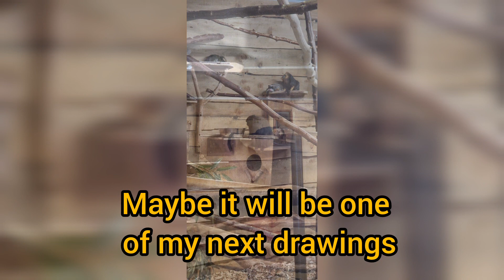Earth Day 2024: Drawing an Endangered Golden-Headed Lion Tamarin (Time Lapse)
Happy Monday, everyone! Today isn't just any Monday; it's Earth Day! 🌿 As an artist passionate about conservation, I wanted to take a moment to share something close to my heart.

Do you have an endangered animal that holds a special place in your heart?

A few facts about Golden-Headed Lion Tamarin:
- they are usually monogamous.
- females usually give birth to twins. All the members of her group will help her take care of the babies, but the dad helps the most.
-  they are sharing their meals with others in the group, either offering bits (active sharing) or letting others steal from them (passive sharing).
- about 40 per cent of GLTs die before their first birthday.
- ones who survive past age one will live about eight years, on average. The longest-lived GLT made it to age 31.
Special thanks to @joelsartore ©Joel Sartore/ National Geographic Photo Ark for his inspiring photos and permission to use them.

Musician: @iksonmusic